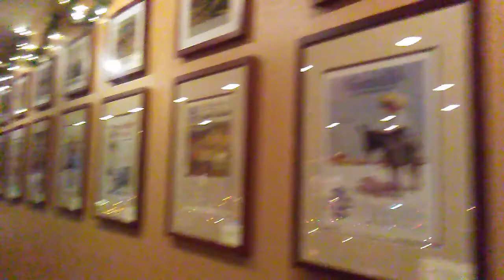Train museum San Diego by Old Town 2017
Train museum visited. Next to Old Town in San Diego .ca. Very nice place for families and children. This museum took about 15 years to construct and 300,000 dollars of materials.  When you visit if you do please make any generous donation. It helps to keep the meusem going.  Check their website. I will put more info on the train museum if anyone is interested.